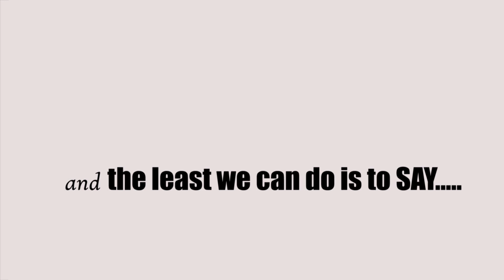Thank You - One Vibe Africa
Through programs in music and art, we inspire Kenyan youth toward a deeper appreciation of culture and tradition, empowering them to develop their own creative potential.

This is to thank all of you that stood with us for MUSIC TO EMPOWER YOUTH & MADARAKA FESTIVAL